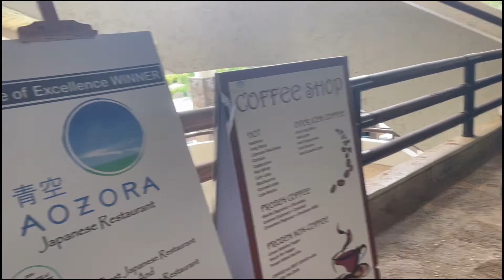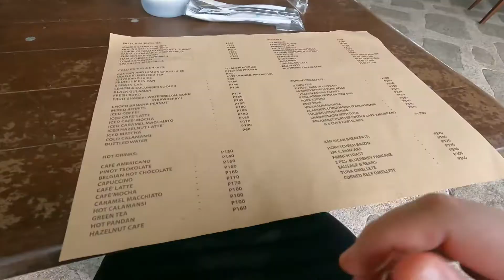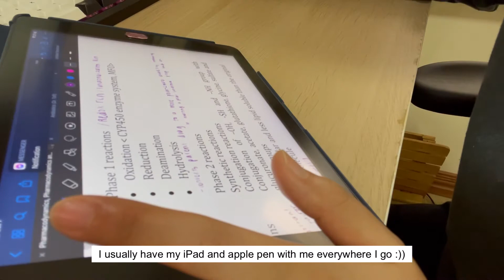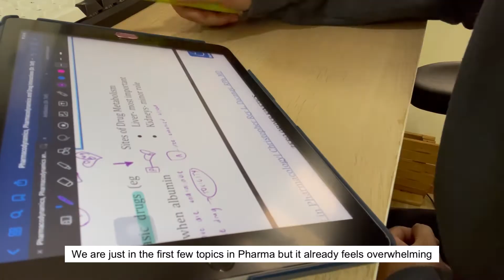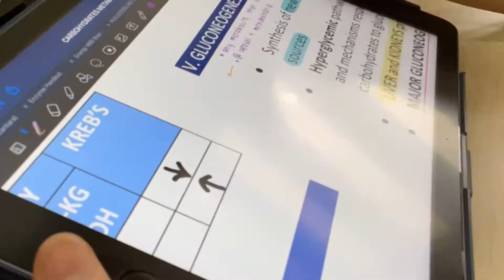Life of a Medical Intern: OBGYN Rotation | Keyboard Switches | Out of Town Getaway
Hey guys! Sharing with you what my usual routine these past few months were. I had a lot of time to rest these past few weeks so I tried making another video. Hope y’all enjoy it!

Music by Grace Chiang - staying in on Sunday (it is well)